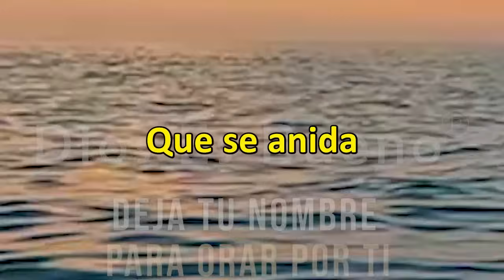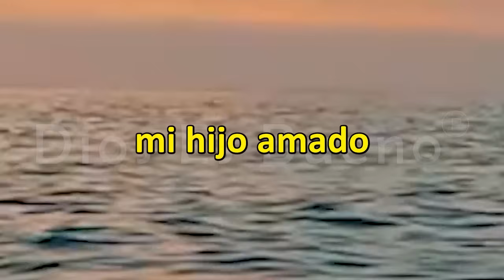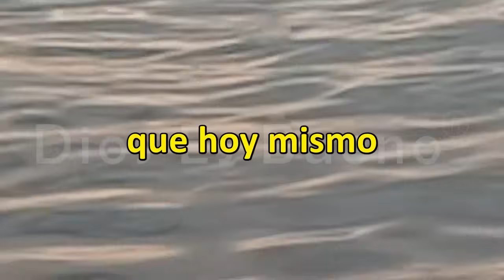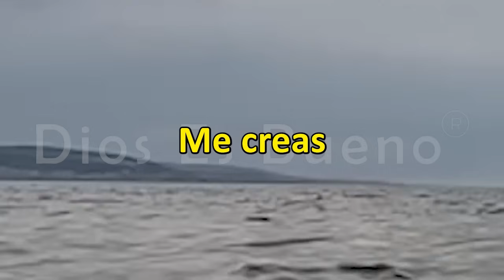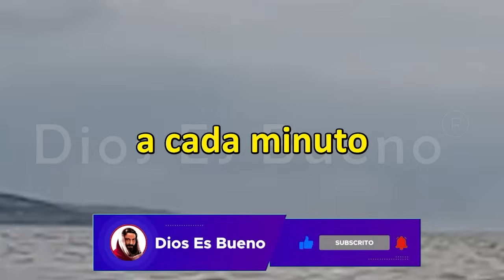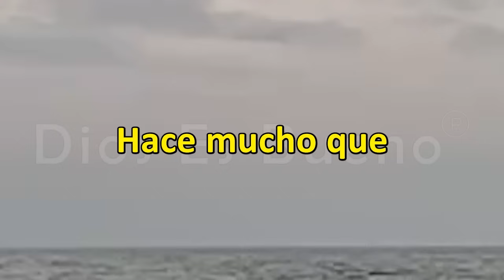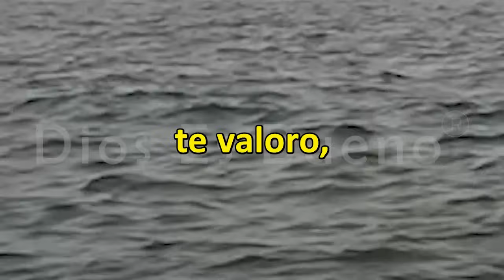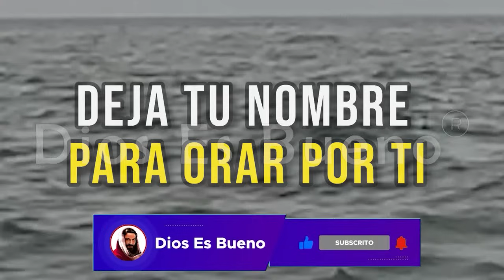Dios te dice hoy, Escúcha completo mi mensaje si tienes tiempo para mí | Dios Es Bueno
Dios te dice hoy, escucha mis mensajes completos si tienes el suficiente tiempo para dedicármelo. Tu sabes que tu Dios te habla  y que estas palabras que te mando son para tu bien, para el bienestar y prosperidad de tu alma.
No es necesario que vivas todo el tiempo lleno de ansiedad, consumido por la angustia, ahogándote en la desesperación, cuando tienes a un padre que te ama tanto como yo.

𝐌𝐢𝐥𝐞𝐬 𝐝𝐞 𝐩𝐞𝐫𝐬𝐨𝐧𝐚𝐬 𝐭𝐚𝐦𝐛𝐢é𝐧 𝐫𝐞𝐜𝐨𝐦𝐢𝐞𝐧𝐝𝐚𝐧 𝐪𝐮𝐞 𝐞𝐬𝐜𝐮𝐜𝐡𝐞𝐬 𝟕 𝐝𝐞 𝐞𝐬𝐭𝐨𝐬 𝐦𝐞𝐧𝐬𝐚𝐣𝐞𝐬 𝐝𝐢𝐚𝐫𝐢𝐨𝐬 𝐩𝐨𝐫 𝟑𝟎 𝐝í𝐚𝐬 𝐲 𝐯𝐞𝐫á𝐬 𝐠𝐫𝐚𝐧𝐝𝐞𝐬 𝐜𝐚𝐦𝐛𝐢𝐨𝐬 𝐞𝐧 𝐭𝐮 𝐯𝐢𝐝𝐚 𝐲 𝐭𝐮 𝐟𝐚𝐦𝐢𝐥𝐢𝐚.